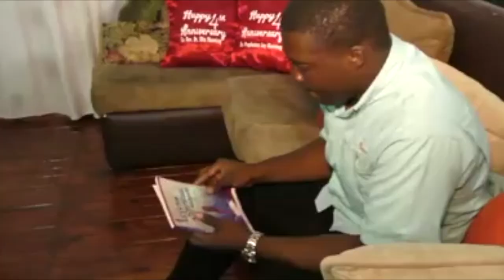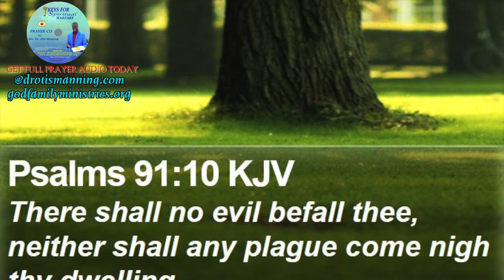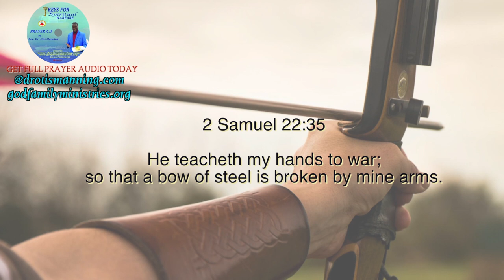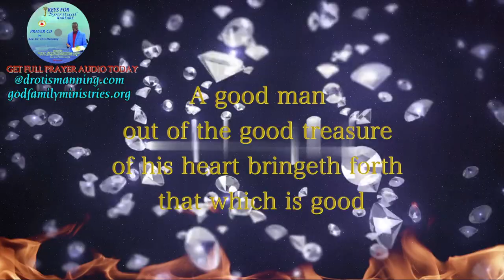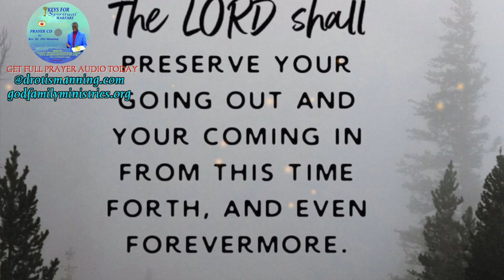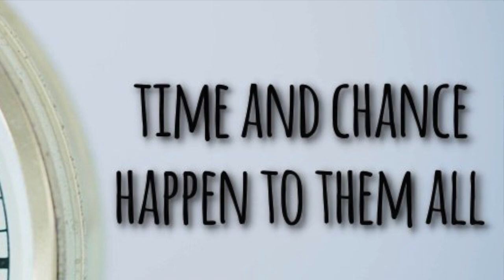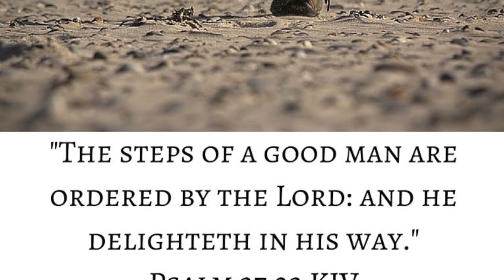KEYS FOR SPIRITUAL WARFARE PRAYER AUDIO BY REV. DR. OTIS AMNNING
GET FULL PRAYER AUDIO

CHURCH BRANCHS:
HQ BRANCH: KINGSTON, JM: 92 RED HILLS ROAD (OPPOSITE RED HILLS MALL)
CLARENDON: DENBIGH SHOW GROUND
MONTEGO BAY: 680 HALFMOON STREET ( NEAR THE RIBIS GAS STATION)

KEYS FOR SPIRITUAL WARFARE  BOOK AVAILABLE
ON AMAZON
KINGSTON BOOKSHOP
FONTANA PHARMACY KINGSTON